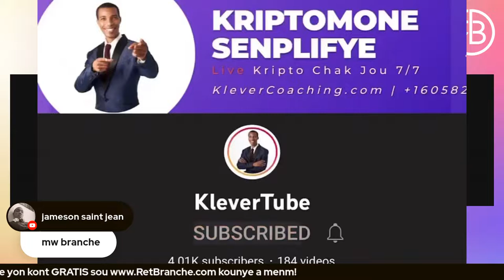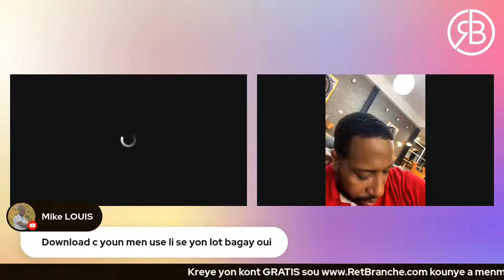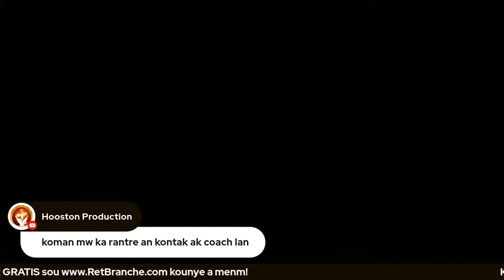Trading Masters: KISA W DWE FÈ POU FÈ KÒB NAN TRADE FOREX?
Trading Strategies in Bear Market Part 1
Live Trading nan tounen, Branche Branche.

Pa bliye Aksede ak kou Trading sou RetBranche Academy
aksede a 60  + kou pou sèlman $49/mwa.

1. Fè Lajan San Fòse

2. MetaMask ak DeFi Senplifye

Clubhouse 2022

1. KOU KRIPTO

Exchanges

7*Instagram : KleverCoaching

Fè m Bwè Yon Malta:
TWw1fmxkiePM7xJoEqXpTuYZ8Tuh7ydmRG

VET: Vechain
0x5F8a726075eA20cA3894FC292127d411D9f966ef

3 Comments